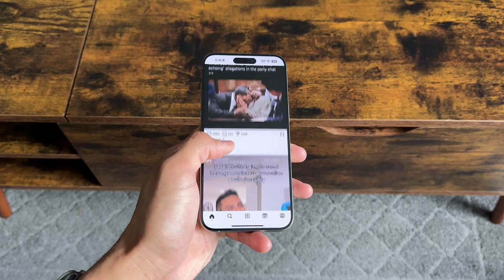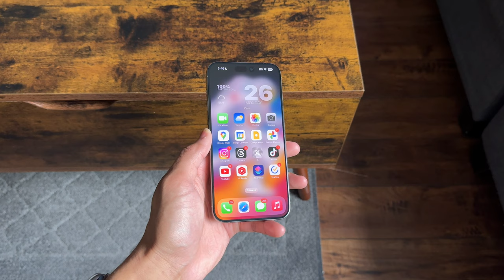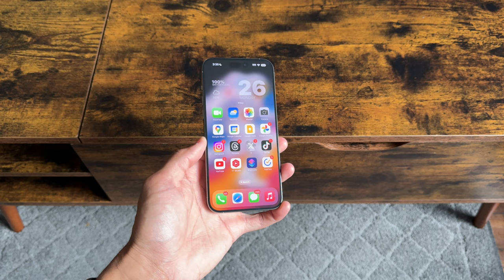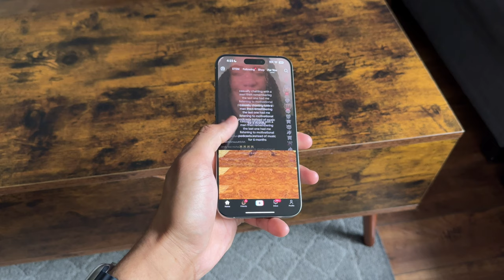iPhone 15 Pro Max Review: 6 Months Later! (Battery & Camera Test)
The iPhone 15 Pro Max has been out for 6 months now... and I have a lot I want to get off my chest.